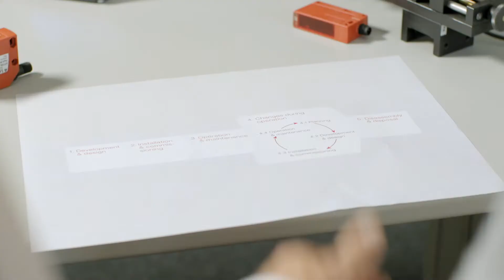Smart es, ofrecer proximidad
Think global, act local - esto es lo que caracteriza a la sensor people. La cercanía al cliente no solo significa estar a disposición de nuestros clientes las 24 horas los siete días de la semana, asesorándoles y apoyándoles con amplias ofertas de servicio, sino también hacernos cargo de sus deseos y necesidades más individuales desde cualquier lugar del mundo.